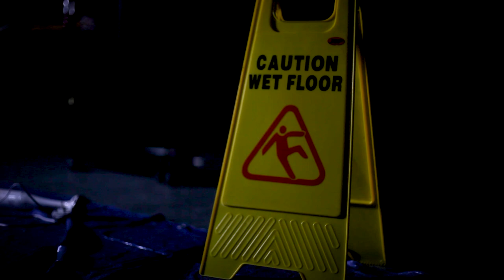The Janitor - Horror Short Film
Follow two students as they attempt to break into their university to retrieve a lost phone, only to run into a deranged janitor...

Original horror short film directed by Adam Gratton and Jacob Voigt.